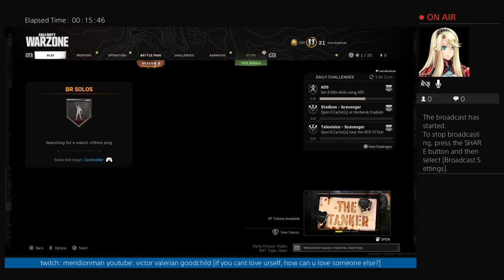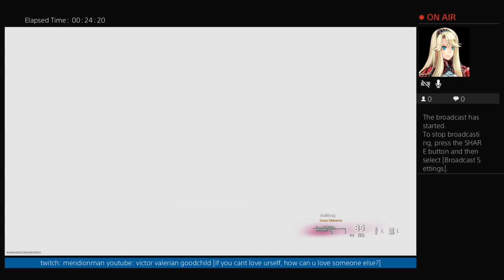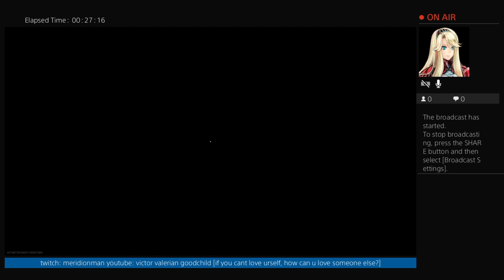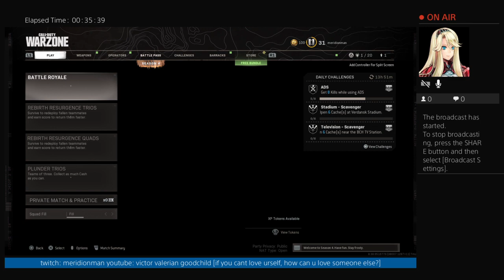Meri plays games